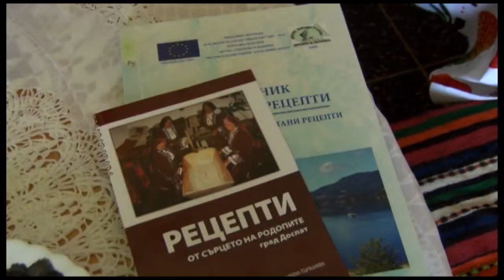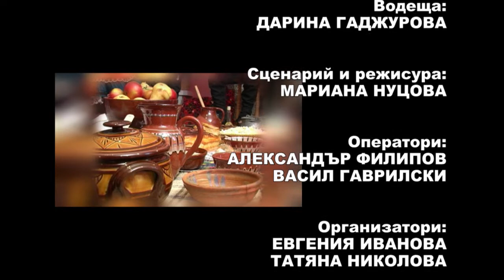FT January2015 288 HD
1. „На мегдана“ – Танцов състав „Сакарци“ към НЧ „Братолюбие 1784“ – гр. Любимец
2. „Седяла мома край ряка“ – ФГ „Доспат“ към НЧ „Иван Вазов 1926“ – гр. Доспат
3. „Трънковска предянка“ – Група за автентичен фолклор „Карачилия“ към НЧ „Знание 1914“ – с. Трънково, общ. Раднево

1. „Na megdana“ –  Dance group „Sakartsi“ at „Bratolyubie 1784“ Community center – Lyubimets (Bulgaria)
2. „Sedyala moma kray ryaka“ – Folklore group „Dospat“ at „Ivan Vazov 1926“ Community center – Dospat (Bulgaria)
3. „Trankovska predyanka“ – Group for authentic folklore „Karachiliya“ at „Znanie 1914“ Community center – Trankovo villige, Radnevo municipality (Bulgaria)